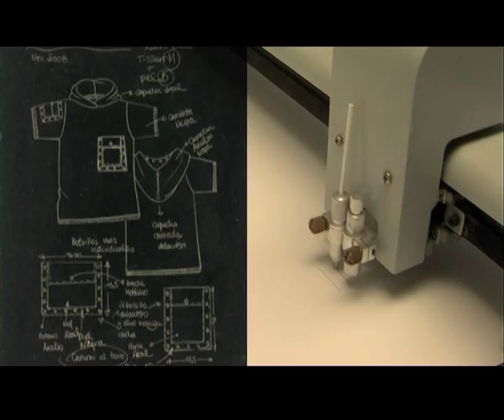Cómo nos ven